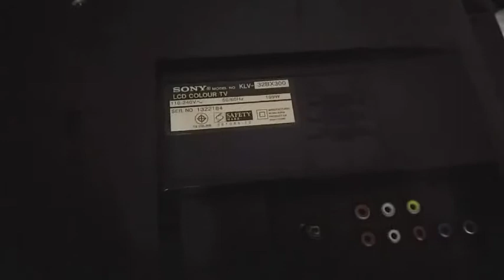Sony LCD TV Dead Condition problem solved Urdu/Hindi